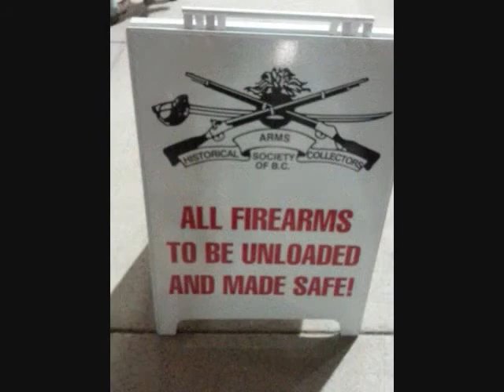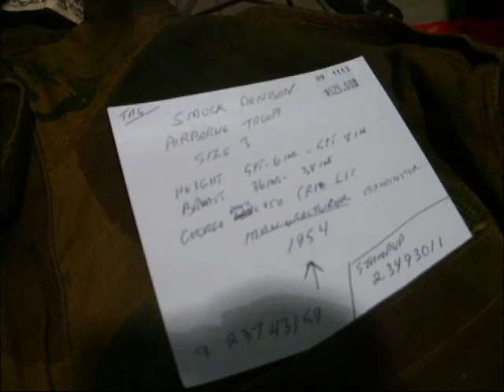2014 Chilliwack Gun show found a WWII British Paratrooper Jacket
Morgan and I found an antique Jacket from the WWII British Paratrooper, Nowadays cost around US$500
This is British airborne troop jacket "The Denison Smock" first version specified in 1941 with half length zipper, with alterations for an officer a full-length zipper that the garment could be slipped on like a jacket.and the 2nd and the 3rd variant both issued in 1944 to the 1960's.